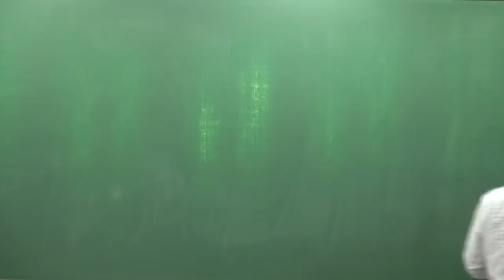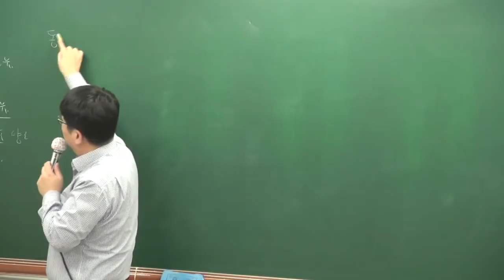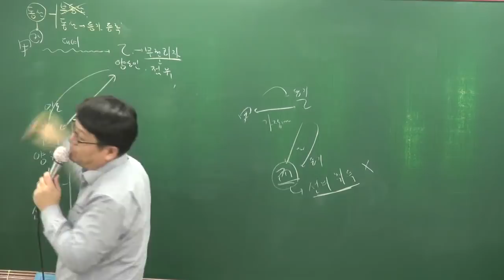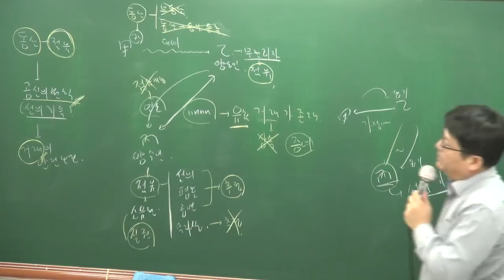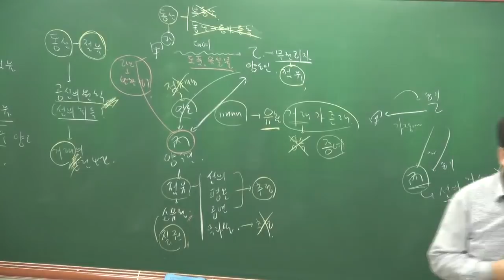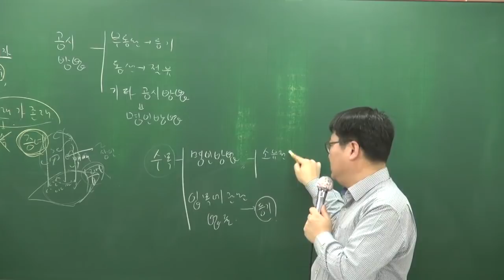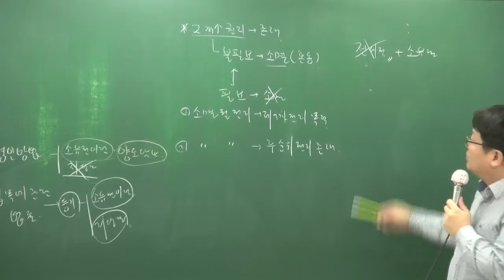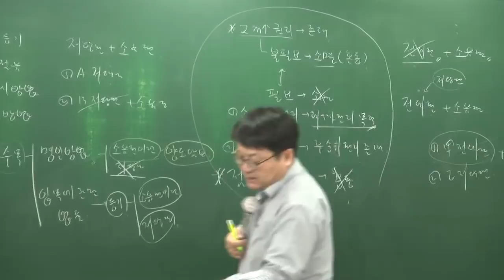[공전무] 2018년 민법및민사특별법 기본이론 1-18